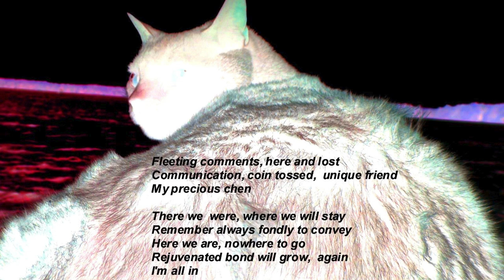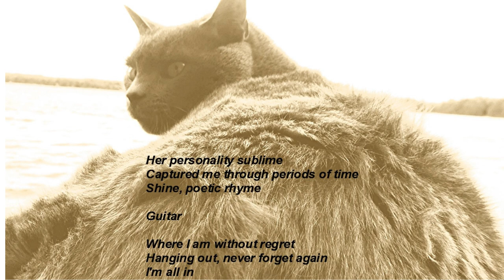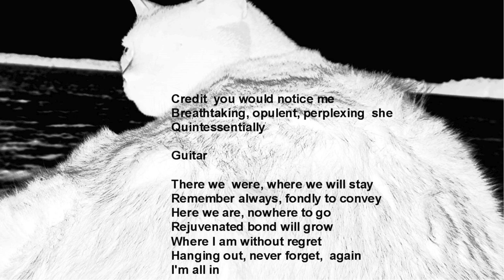I'm All In/Canadian Demo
I'm All In (lyrics and music) written by Winterdock
Photos by Winterdock
copyright  Winterdock Arts and Winterdock Labour Febuary 10